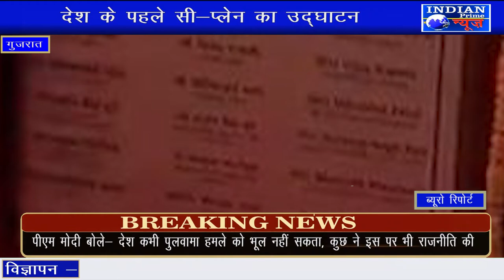IPN NEWS - केवड़िया से साबरमती के बीच देश की पहली सी-प्लेन सेवा की हुई शुरुआत